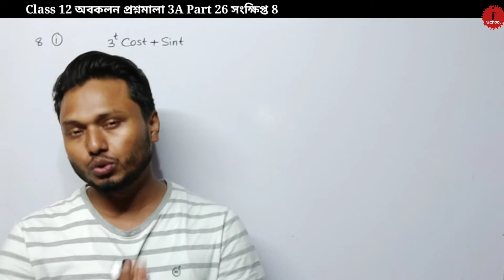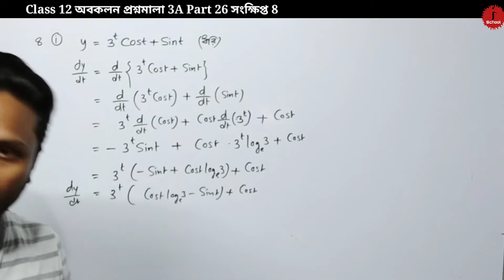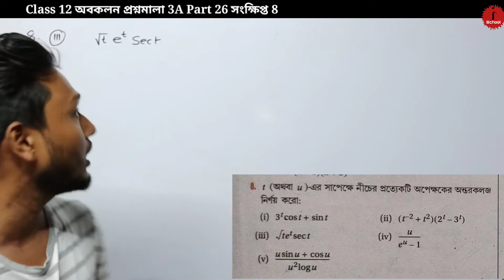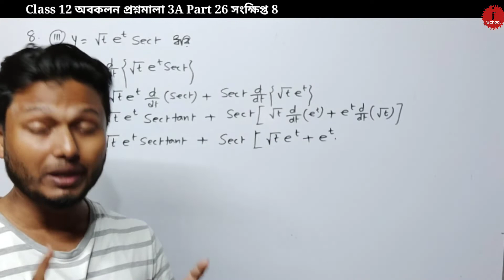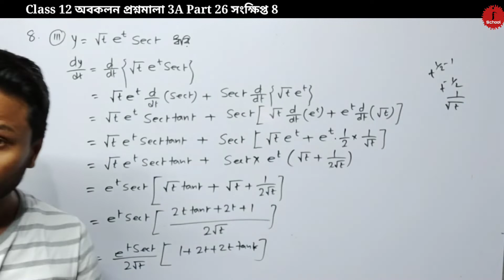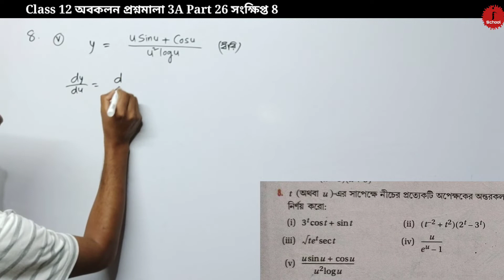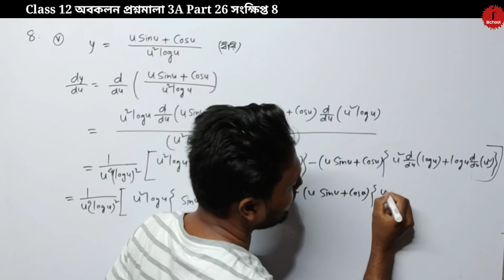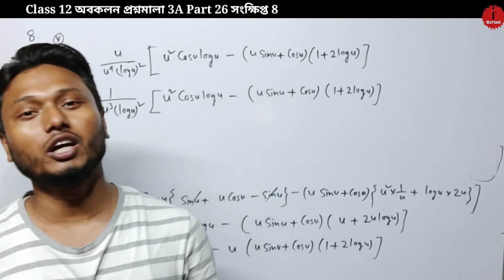Differentiation অবকলন প্রশ্নমালা 3A Part 26 সংক্ষিপ্ত 8 Class 12 sn dey